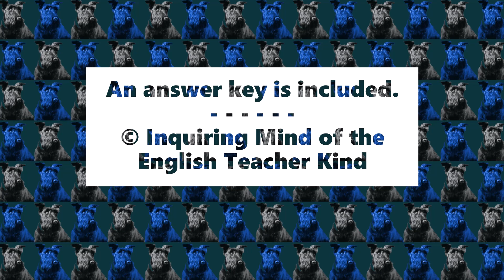"The New Dress" by Virginia Woolf Quiz and Answer Key for High School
Evaluate general reading comprehension and eliminate assessment planning responsibilities with this plot-based quiz covering the short story "The New Dress" by Virginia Woolf. The assessment may double as a guided reading worksheet to facilitate active engagement with the text. An answer key and copy of the public domain narrative are included. Find this resource here: